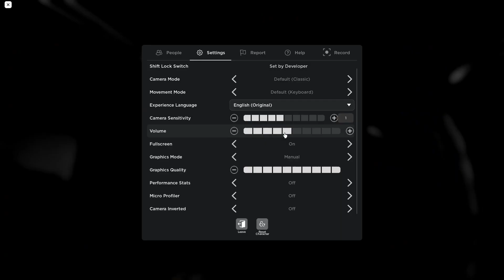THE BEST MULTIPLAYER ROBLOX GAME?! - Frigid Dusk Part 1 (Chapter 1 Part 1)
I ain't gonna lie, this video was recorded over a month ago. Forgive my laziness...😅

(I can draw. You guys didn't know that!? go find out ~

Twitch ~ (Still working on it)
Steam ~ CXG PLAYS